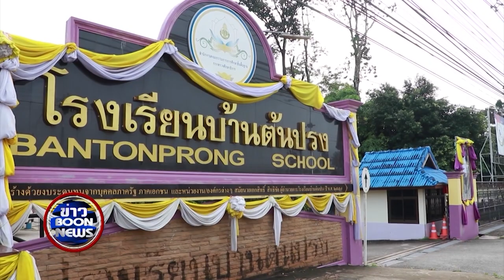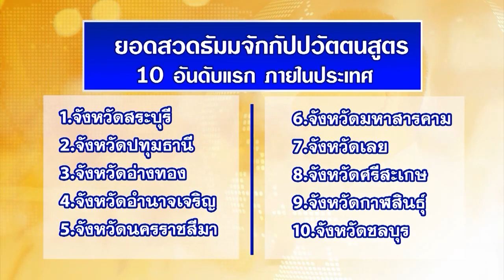สรุปข่าว Boon News 26 ก.ค.2562